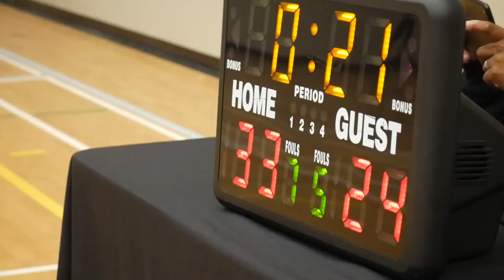2022 Burnaby Fall Elite League - Too Much Sauce vs Rumble Kongs -Roundball BC Mens Basketball League